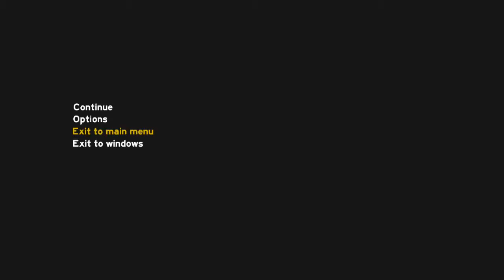The Forest GAMEPLAY 1#: MAKING MY HOUSE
Game: The Forest
Author: pieterbk